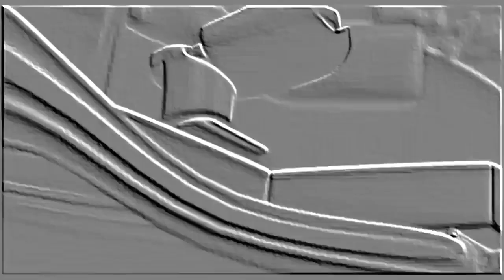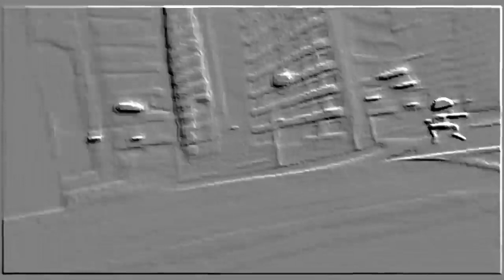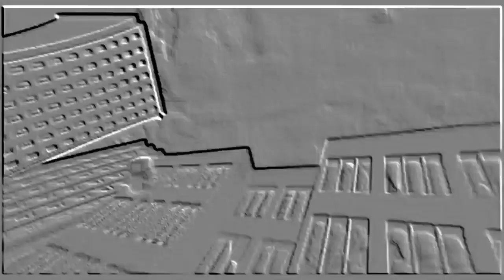Crazy Frog Axel F But They Are Robbbbots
This video is fair use I have used the original content to create a work that has a different feeling and mood than the original,for a different purpose than the original was created for.It is a form of parody,rather than a more typical cover.Also,it does not compete with nor replace the original in any way